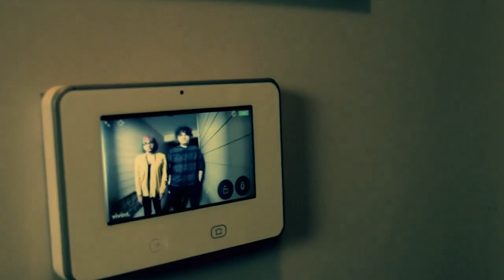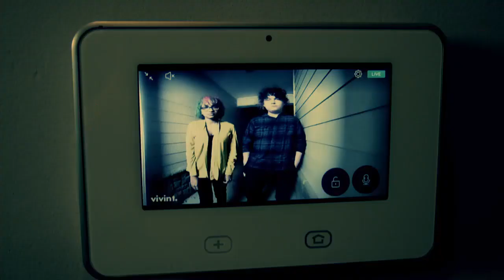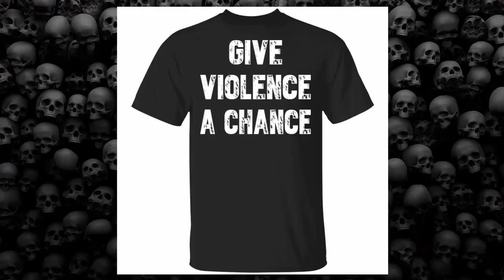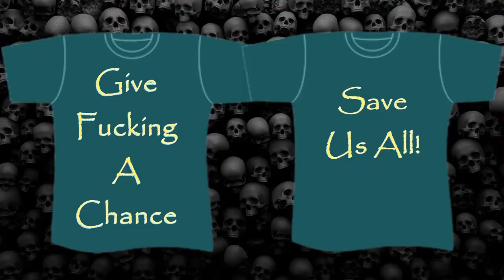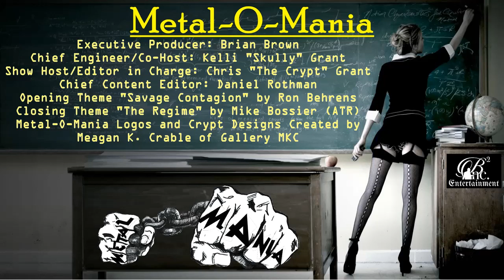#254 - Metal-O-Mania - Special Guest: Nicholas Burks from Stonecutters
Hey there Metalomaniax! Well, it looks like our change to Tuesdays and Thursdays went about as well as back door loving without lubricant and candies on hand...and we done made a mess out of that BUT..the good news is...Hump Day fits us like a glove anyhow...SO...back we return to our once a WEEK but with shorter shows for ya. so you guys can gobble them all down and be ready for the next one.
And our return to form will be ignited this week by our pal Nicholas Burks from Stonecutters. We just saw these cats live and Skully won't get naked for me lately unless I play these fuckers on high volume...and if you are fans...then you already get it. And if you aren't...come and join us as we talk to Nick and give you a pipe full of reasons to become one.
Thanks for the growing support and we love you fuckers...so grab a metalhead friend or two and poison them with our ear juice. see ya every week on the humps gang.